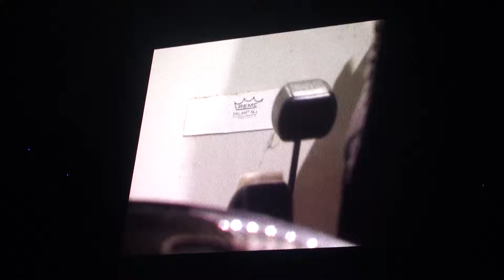Something - Paul McCartney, Detroit, 10/2/17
George Harrison!!